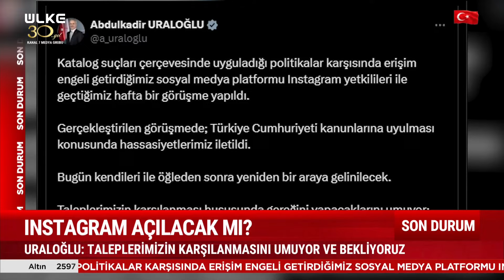SONDAKİKA Instagram Açılacak Mı? Bakan Uraloğlu'ndan Açıklama...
Instagram'a erişim engeli konusunda önemli bir gelişme yaşandı. Ulaştırma ve Altyapı Bakanı Abdülkadir Uraloğlu saat 13'te Instagram yetkilileriyle görüşecek.

Türksat 4A
Frekans : 12.103
Sembol: 8333
Polarizasyon: Yatay ( Horz )
Modulasyon: 8SPK